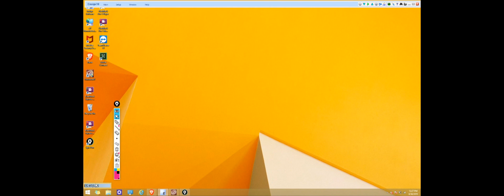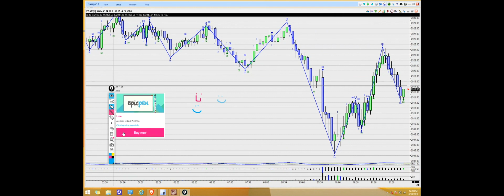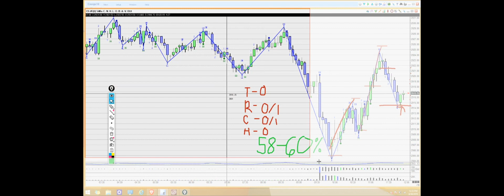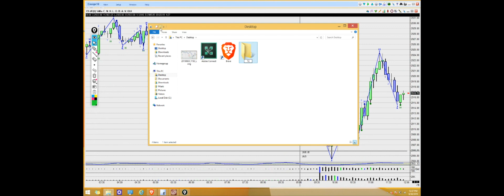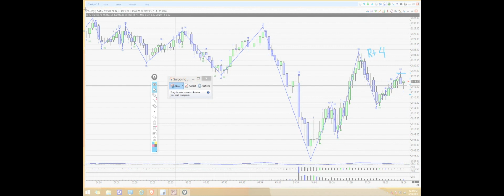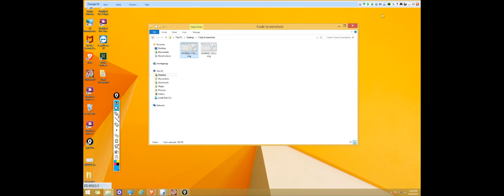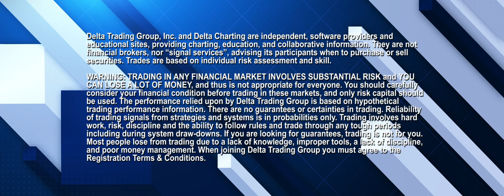Delta Trading Group's Complete Guide to Epic Pen Free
Epic Pen is a free screen marker tool that our members use to help with their trading. Watch this how-to video, for a complete guide to using the free version of Epic Pen, as well as taking a screenshot using Window's Snipping Tool.

We have consulted with Dr Clifford Vance Cast, Delta Trading Group, SP500 E-mini Trading Group, and the micro E-mini Trading Group in the marketing of this officially sanctioned video on Futures Trading.

PARTIAL TRANSCRIPT:

One of the many tools that we use for trading is Epic Pen. Today, we're going to
review how to use epic pen, as well as taking a screenshot using the snipping
tool. Now, whenever you're ready to evaluate a trade, one of the tools that
you're going to use to help evaluate it, is called the epic pen. So I'm gonna go
ahead and minimize my charts and pull up epic pen. Here on the bottom left hand of
my desktop, is the Epic Pen icon. And at the very top black and white icon,
you can click on it and you can drag it anywhere on your screen. I'm gonna go
ahead and pull up my charts again. And you can still see that the epic pen is
still on my screen. Now, the very first icon on the nav bar, it looks like a
little eye, whenever you click on it, that's the invisible button. Epic pen is
still there and you could still move it around, but the entire bar just went
invisible. When you click on it, it will open back up the entire menu option.
Directly underneath that, you'll see a cursor icon, and whenever you click on it,
it will allow you to use your cursor. Directly under that, is the pen icon.
So whenever you're ready to draw on your screen, you'll click the pen and you
could change the colors down here, and I'll show you real quick. Another option
that you can use besides the pen is the highlighter. So it works just like a
highlighter versus a pen. A lot of people will use a highlighter whenever
they're trying to recognize the trend or the higher highs and higher lows. The
next feature under pen is to create lines or shapes, this feature you do have
to buy epic pen, but on the free version, you don't have access to creating lines
or other shapes. Underneath that is the eraser. Whenever you click on it, you
can actually drag and click whatever you want to erase. So here, you can change the
different sizes of the pen or the highlighter. You could do large or a
small. The smaller option is of course a smaller size pen.
The next feature is to undo any last action. So if you click on it, it'll undo
the last action. The next feature, it looks like a little trash can, and this
will completely clear your screen. So, if you had a bunch of writing all over your
screen like this, and whenever you click on the trashcan, it will dump everything
the whiteboard feature is a feature that's only for paid versions. If you want to buy it, you
system, is a lot easier to use opposed to this one on epic pen. Whenever you click on the clipboard,
it’s just a little menu option that will come up. So if you want to go ahead and
evaluate this green ball, you're just going to click the pen. If you want to,
you can change the different colors. For now, I'm just gonna use this red. Just to give you a
better picture, we’re looking at this green ball. So you do want to show that you are looking at the
trend correctly. Look at the higher highs, the higher lows, and I'll go ahead and
draw these lines. A lot of people like to use the highlighter option
instead of the pen because it's easier to see the double bars and all the
candlesticks behind your drawing. Here, you can mark your tops like your
higher highs and your higher lows and then also looking at the retracement, you
could cut this big line in half as your 50% retracement. I'm gonna go back and
select my pen feature and we can go ahead and start writing out our TRCH. So “T”,
I would say it's zero because it’s in an uptrend. Then the next is the
retracement. For the retracement I would say you could either take off zero to
one point just depending on the style of trading that you develop. The next
is your cloudy stop. If you look at your entry price, you could count down
three points- one, two, three. For the most part, it is kind of clear of the...

if you’d like to sit in behind the scenes on a live training session, go to DeltaTradingGroup.com